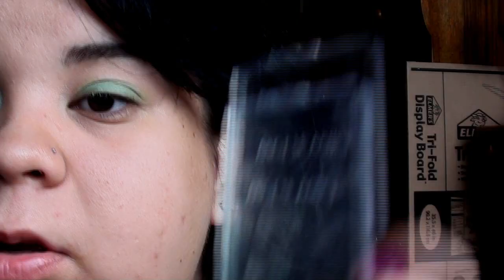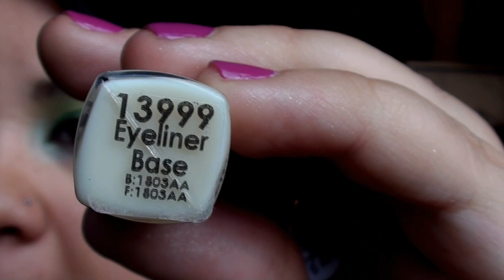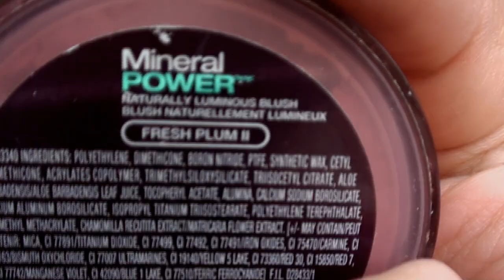Hijau MataKU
Selamat Menonton